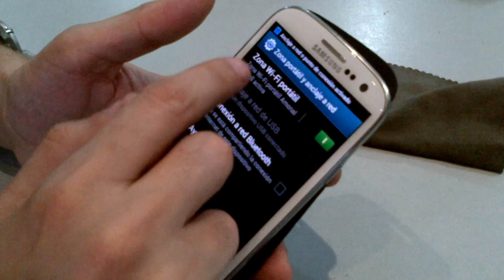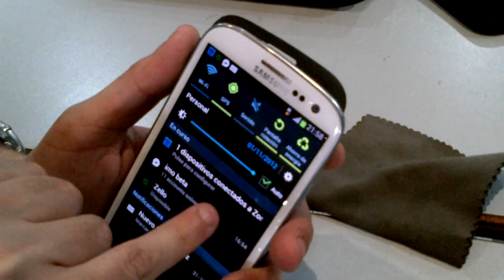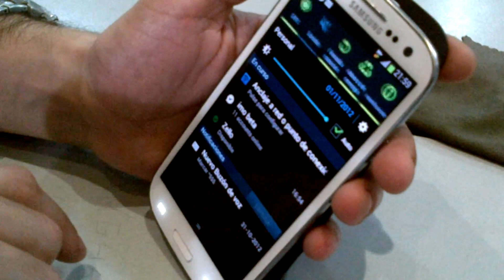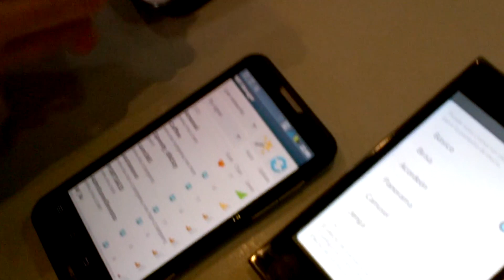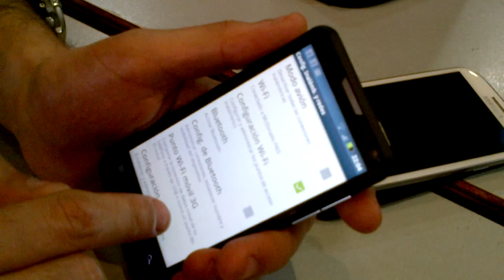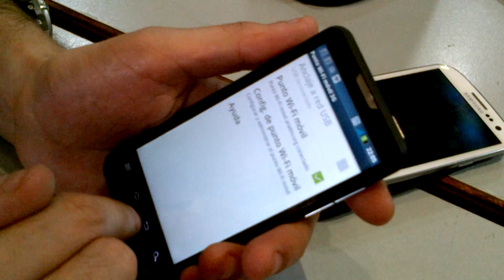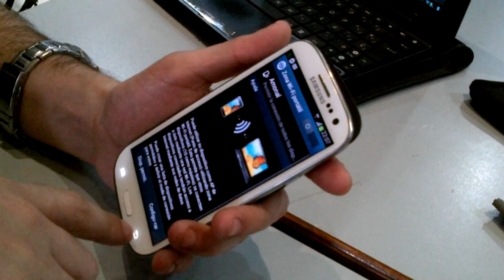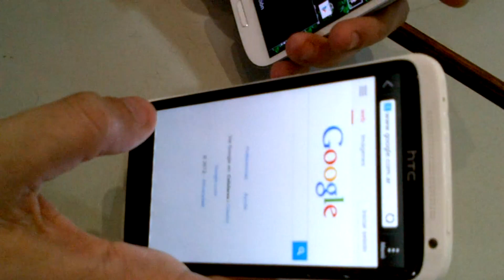Video tutorial para el anclaje de Red sobre Android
En este vídeo mostramos las diferentes configuraciones para realizar un anclaje de red en dispositivos móviles.
Podrán ver dos casos, el primero de ellos el dispositivo que realiza el anclaje tiene un sistema operativo Android 4.0 (ICS) y los clientes son un móvil Android 4.0 y un Android 2.3.
Luego en el segundo caso configuramos el anclaje en un dispositivo Android 2.3 (Gingerbread) y conectamos como clientes a dos equipos Android 4.0 ICS.
Espero el mismo sea de utilidad. Cualquier consulta pueden dirigirla a nuestra cuenta de Twitter @arielmcorg